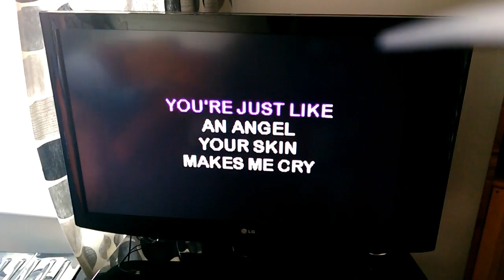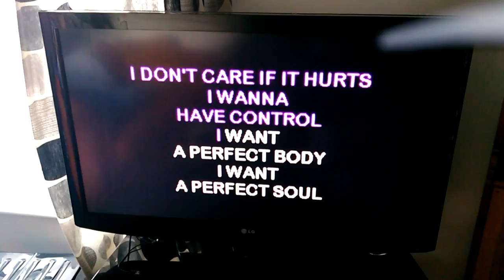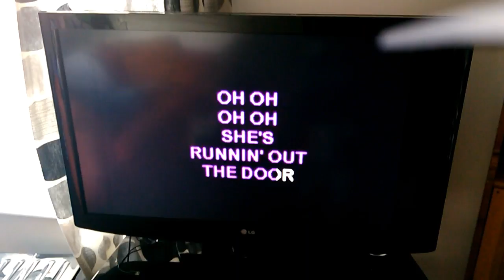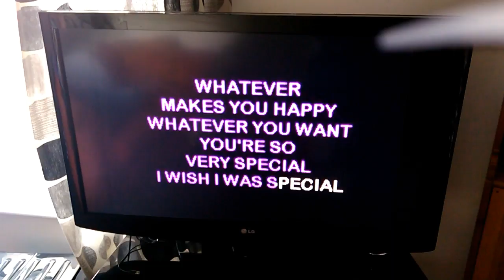Radiohead - Creep (karaoke cover) Live!